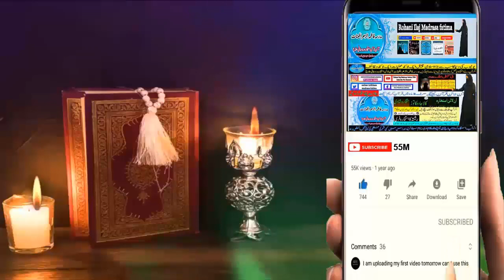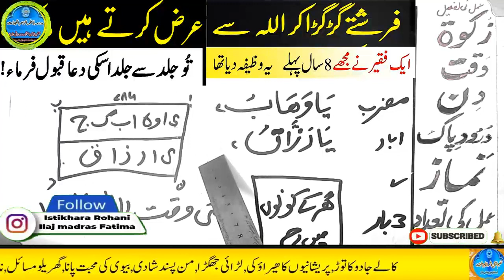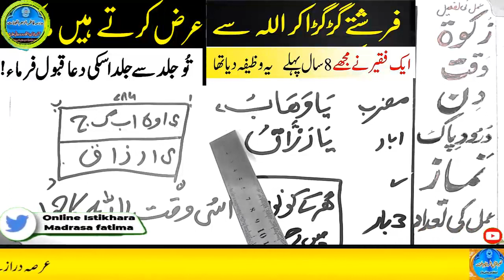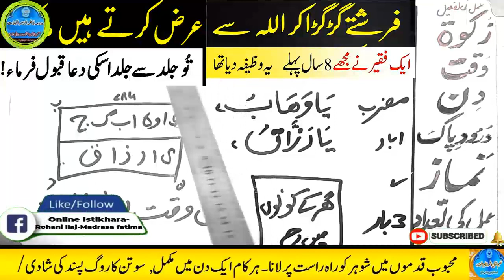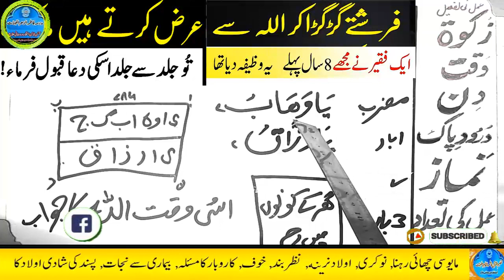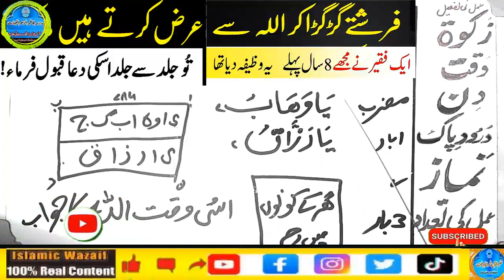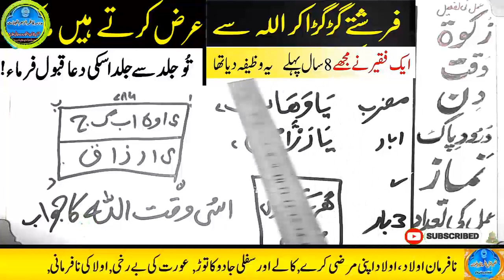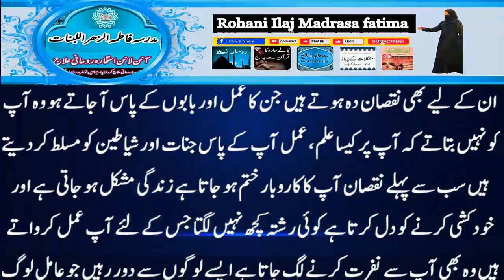Amir hone ka wazifa, daulat ka wazifa, rizq ka wazifa, wazifa for money, jab, pari, mokil ka amal